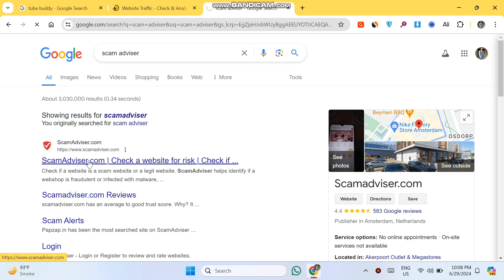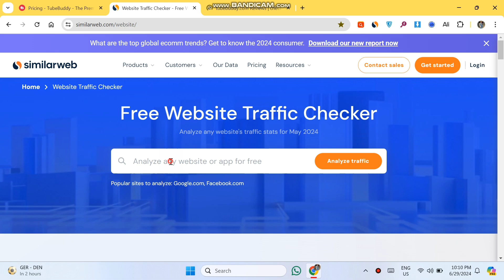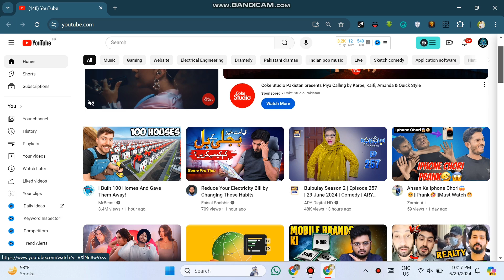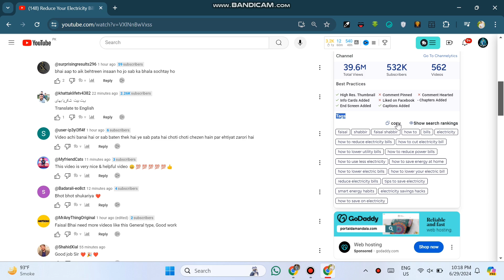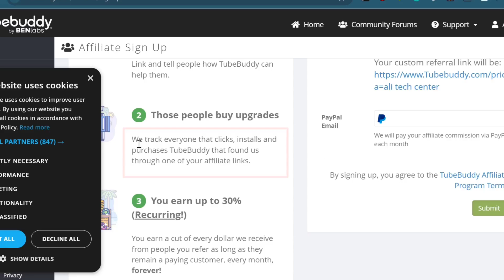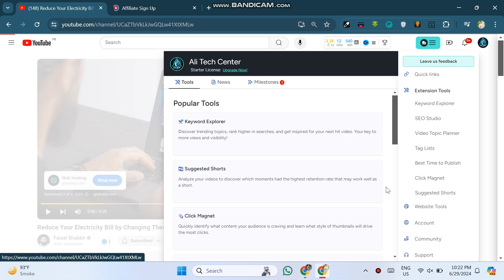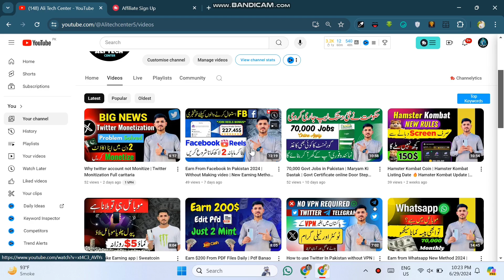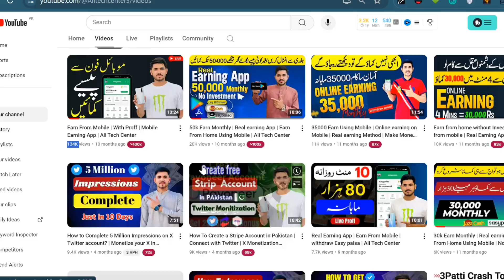Earn From Tubebuddy Affiliate Earning In Pakistan 2024 | Earn From Home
Welcome To Ali Tech Center. In This Video I would tell You how to Earn From Tubebuddy Affiliate Earning In Pakistan 2024

❤️ Social Media ❤️

                                                   ✅People Search ✅
how to earn from tubebuddy affiliate program
tubebuddy affiliate
tubebuddy review
make money on youtube
tube buddy review
best affiliate programs
tube buddy affiliate
tubebuddy
tubebuddy affiliate marketing
how to make money on youtube
tubebuddy tutorial